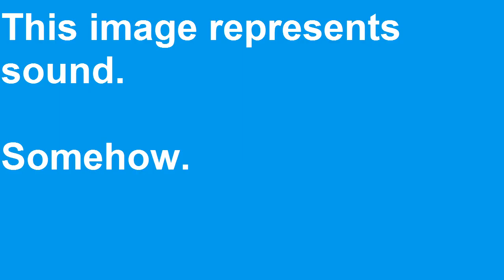Stacking - PS3/360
A quick review/preview of Double Fine's Stacking.

It's good.
Also, my first hd video.

Stacking is available for $15 on the psn and $15 worth of Microsoft's crazy moon points on the Live Marketplace.